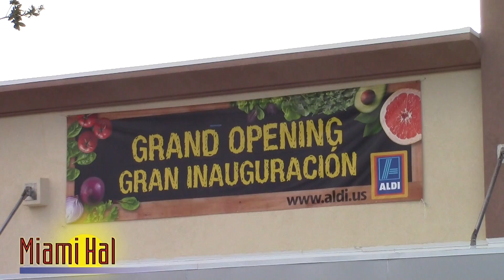ALDI Grand Opening in Palmetto Bay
This video is about Aldi Opens in Palmetto Bay